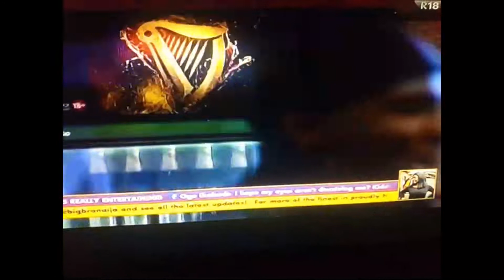Big Brother First Saturday House Party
The much anticipated first ever Saturday House Party for the BBNAIJA Lockdown Housemates is here and the housemates delivered and had so much fun.
Music Producer Sarz on the Beat gave out some really dope Jamz for the Big Brother naija LOCKDOWN
Did you miss it?